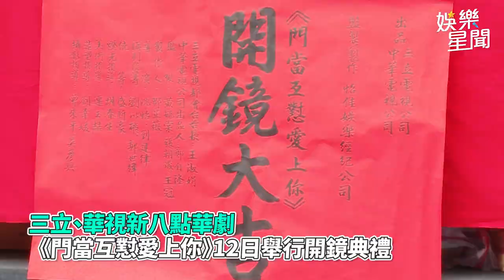男神首戰華八！連晨翔「脫口2字」惹怒況明潔 下跪急求饒｜娛樂星聞